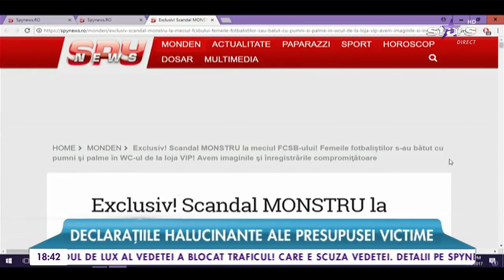Scandal monstru la meciul FCSB-ului! Femeile fotbaliștilor s-ar fi bătut cu pumni şi palme în to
Protagonistele scandalului de pe Naţional Arena ar fi Alina şi Gabriela, sotiile jucătorilor Ovidiu Popescu şi Mihai Pintilii. Soţiile sportivilor i-ar aplicat o corecţie fizică unei tinere. Tănăra agresată de cele două femei, se spune că ar fi avut, în urmă cu ceva timp, o relaţie cu jucătorul Ovidiu Popescu. Se pare că imediat ce au văzut că presupusa amantă şi-a făcut apariţia în tribunele stadionului, cele două, Alina şi Gabriela, soţiile sportivilor, ar fi pus la cale un plan de răzbunare. Au pândit momentul când Anda, presupusa amantă, s-a dus la toaletă şi ar fi acţionat. Haideţi să vedem ce spune tânăra despre incident